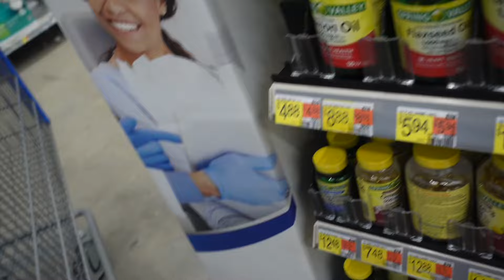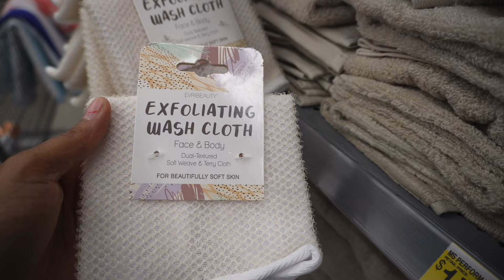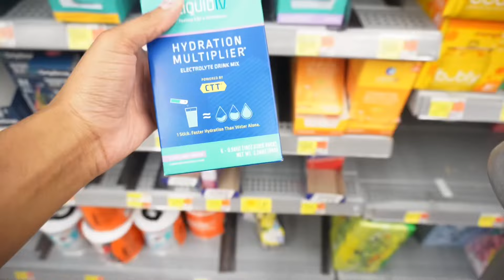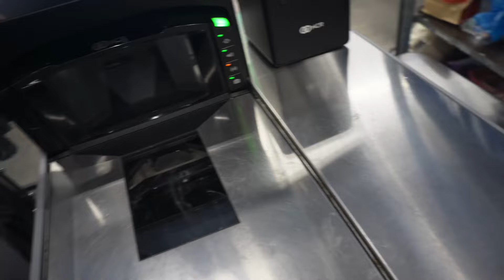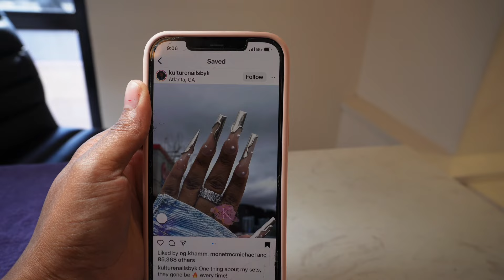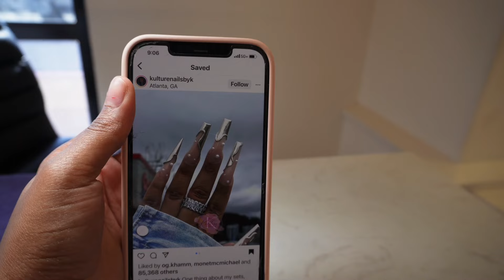Birthday Maintenance Vlog| Come to my appts w/ me (birthday nails, hair, lashes, unboxing + more)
Hey Miss Girl! Welcome back for my birthday maintenance vlog. In this vlog i am taking the girls to my maintenance appts while i prep for my birthday trip.